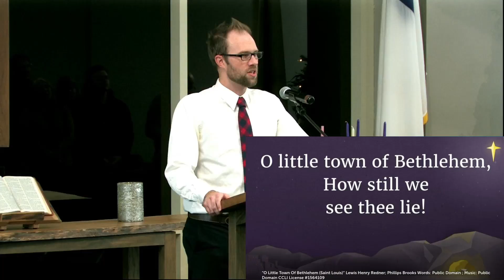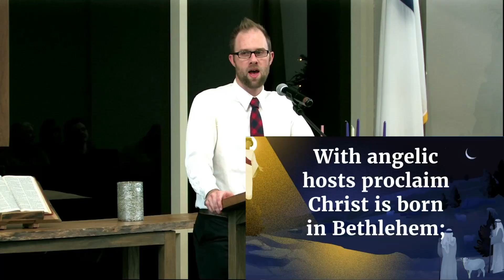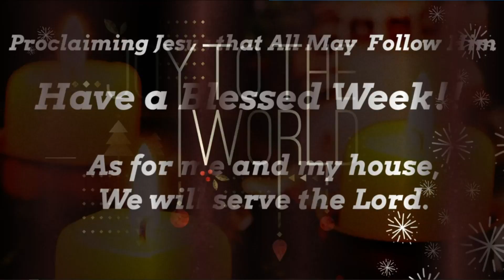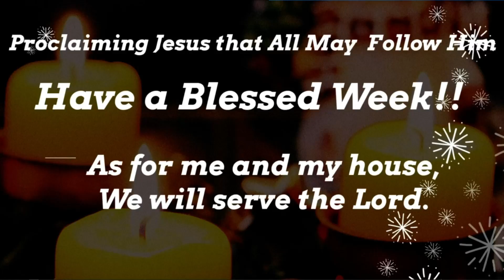Attitude and Prospective at Christmas - 12/15/2021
Grace Free Lutheran Church
Maple Grove, Minnesota

Speaker - Todd Westlake